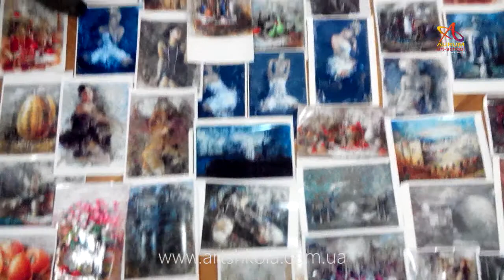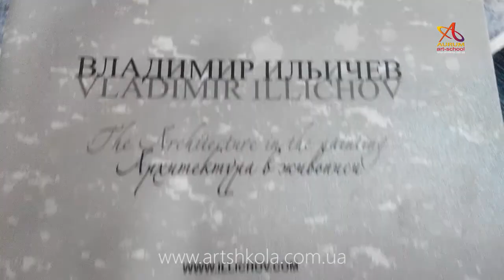Мастер класс живописи Елены Ильичевой "Полыхание"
"Полыхание"!
Как один из самых популярных и уникальных, этот мастер класс живописи собирает большое количество поклонников и проходит всего один раз в год, в период цветения мака. Вы пишите очень яркую композицию с элементами пейзажа и перспективы.